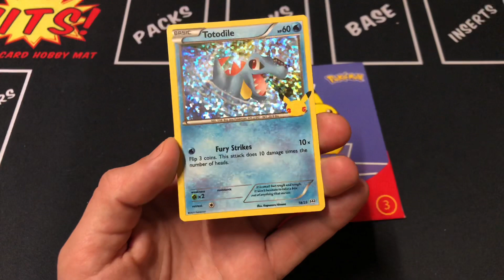25th Anniversary Pokemon McDonald's Pack 2